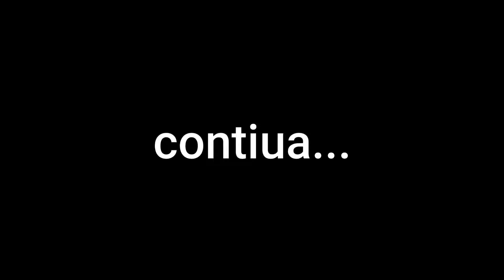E SE GOKU FOSSE ADOTADO POR FREEZA - DRAGON BALL EP 6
A nave de Goku é enviada para outro planeta por seu pai antes da destruição do planeta Vegeta, mas Freeza intercepta a nave, só que ao invés de matá-lo, ele cria Goku como seu filho adotivo.